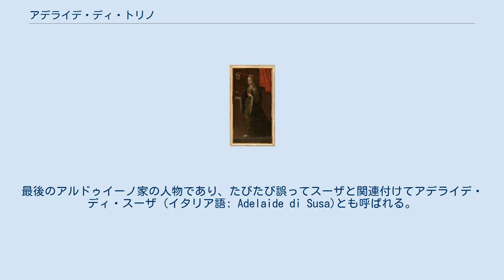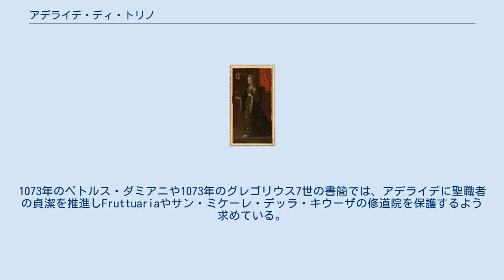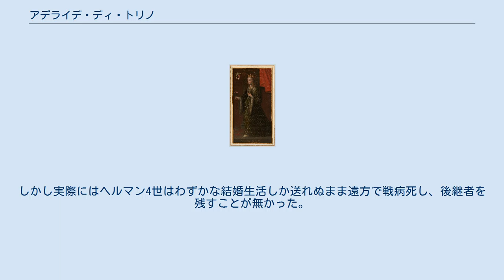アデライデ・ディ・トリノ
アデライデ・ディ・トリノ (イタリア語: Adelaide di Torino　1014年ごろ/1020年 - 1091年12月19日)は、イヴレーアの一部の女辺境伯、トリノ女侯（辺境伯） (1034年 - 1091年)。
最後のアルドゥイーノ家の人物であり、たびたび誤ってスーザと関連付けてアデライデ・ディ・スーザ (イタリア語: Adelaide di Susa)とも呼ばれる。
アデライデは又従妹にあたる同時代のトスカーナ女伯マティルダ・ディ・カノッサと比較されることもある 。
 アデライデ・ディ・スーザ アデライデ・ディ・トリノは、1014年前後もしくは1020年前後に、トリノ辺境伯オルデリーコ・マンフレーディ2世とベルタ・ディ・ミラノの娘として生まれた。
幼少期についてはよく分かっていない。
アデライデにはイミリア（シュヴァーベン公妃）とベルタ（トリノ公妃）という2人の妹がいた。
また兄弟が1人いたとされているが、名前が伝わっておらず、父より先に死去している。
そのため、1033/4年12月にオルデリーコ・マンフレーディ2世が死去すると、その遺領の大部分をアデライデが継承することになった。
具体的には、トリノ（特にヴァル・ディ・スーザ）、アウリタエ、アスティといった諸伯領が受け継がれた。
またアルベンガ、アルバ、ブレドゥーロ、ヴェンティミーリアも継承したが、実際には権力が及ばなかったと考えられている。
継承直後は、母のベルタが一時期摂政を務めた。
 もともと辺境伯は軍事色の強い地位であることから、女性が就くことは適切ではないと考えられた。
そこで1036/7年、皇帝コンラート2世が妻ギーゼラの連れ子であるシュヴァーベン公ヘルマン4世をアデライデと結婚させることにした。
これにより、ヘルマン4世はトリノ辺境伯を継承した。
しかし彼はまもなくコンラート2世に従いナポリ遠征に出て、そこで疫病により命を落とした。
 アデライデは自らの膨大な財産を守るため、おそらく1041年、少なくとも1042年1月19日以前に、モンフェッラート侯エンリコと再婚した。
しかしエンリコも1045年ごろに死去した。
翌1046年、アデライデはサヴォイア伯オッドーネと3度目の結婚をした。
彼との間には後のサヴォイア伯ピエトロ1世、アメーデオ2世、アスティ司教オッドーネという3人の息子が生まれた。
またベルタとアデライデという2人の娘があった。
前者は皇帝ハインリヒ4世の、後者はシュヴァーベン大公・ドイツ対立王ルドルフ・フォン・ラインフェルデンと結婚することになる。
 3人目の夫オッドーネも1057/60年に死去した後、アデライデは再婚することなく、息子のピエトロ1世やアメーデオ2世と共にトリノ辺境伯領とサヴォイア伯領を統治した。
 アデライデが首都をトリノからスーザに移して永住したとする説があるが、誤りである。
実際には辺境伯の宮殿は従来通りトリノにあったとする文献が圧倒的に多く残っている。
 1070年、アデライデは反乱を起こしたアスティを制圧し、焼き払った。
 1069年、皇帝ハインリヒ4世がアデライデの娘である皇后ベルタと離婚しようと画策する騒動が持ち上がった。
これにより、アデライデと皇帝家との関係は一気に冷え込んだ。
しかし1077年にハインリヒ4世が教皇グレゴリウス7世に謝罪するためカノッサに向かったいわゆるカノッサの屈辱の際には、ベルタの尽力もあって、アデライデは皇帝が自領を通りイタリアに入る手助けをした。
その見返りとして、アデライデは皇帝からビュジェイを与えられた。
またアデライデと息子アメーデオ2世は、ハインリヒ4世・ベルタ夫妻に同行してカノッサに赴き、マティルダ・ディ・カノッサやアルベルト・アッツォ2世・デステらとともに教皇・皇帝間の調停に尽力した。
その後、叙任権闘争の中でハインリヒ4世とグレゴリウス7世の間の戦争が激化するなか、1080年から1082年にかけて、皇帝派の聖職者アルバのベンツォからアデライデに向け皇帝への協力を求める書簡が何度か送られている。
これ以降アデライデは皇帝により接近するようになり、皇帝とマティルダ・ディ・カノッサとの間の調停を行ったり、1084年のハインリヒ4世の南イタリア遠征に同行したりしている。
 アデライデはトリノ辺境伯領内...